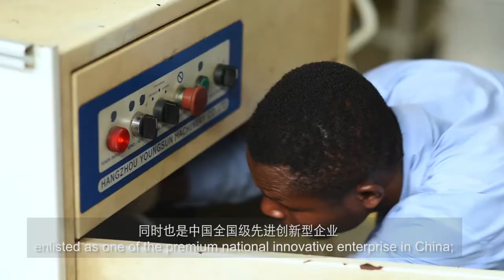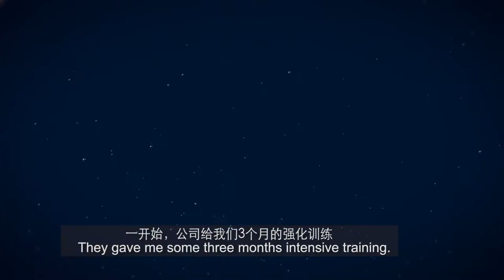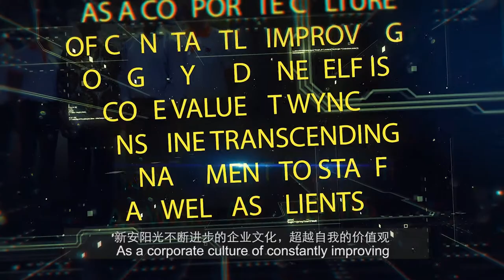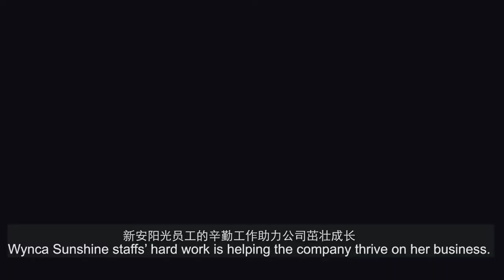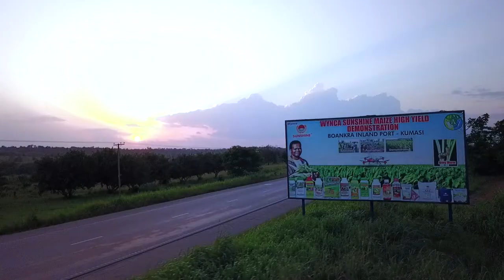WYNCA SUNSHINE DOCUMENTARY we are growing together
Wynca Sunshine is Chinese Agrochemical company born in China. They opened a manufacturing plant at Boankra close to Kumasi several years ago and have become the number one company to provide solutions to pest problems found in farms.

This video is sheds some light on how important growth is to them.